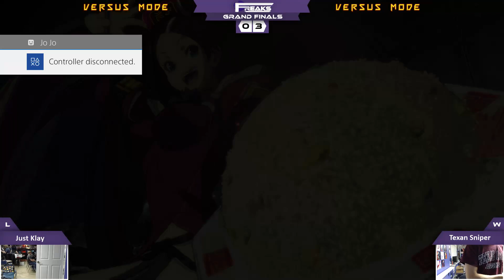GGXrd REV 2 Weeb Wednesday 34 Grand Finals: Texan Sniper [W] (Jam) vs Just Klay [L] (Axl)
GGXrd REV 2 Weeb Wednesday 34 Grand Finals: Texan Sniper [W] (Jam) vs Just Klay [L] (Axl) -- Watch live